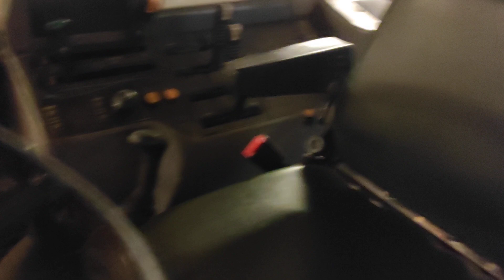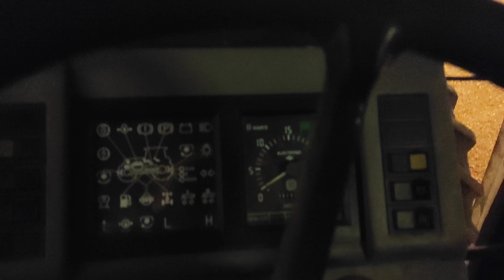Tractor Sound Check 🎧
Ogni Giorno, ore 19.00 🎬